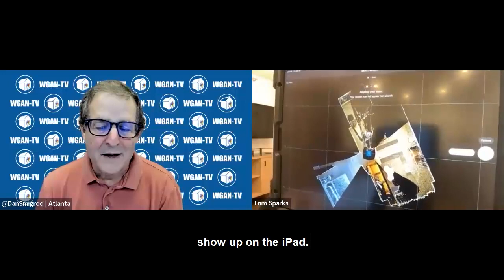WGAN-TV: Matterport Pro 3 Camera Training: What Else Can Be Done With A Pro 3 & An Ipad Tablet Setup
In this series we talk to Dan Smigrod at WGAN-TV.  Matterport Pro 3 Camera Training, What Else Can Be Done With A Matterport Pro3 And An Ipad Tablet Setup

To learn more about our services visit us on our website below.